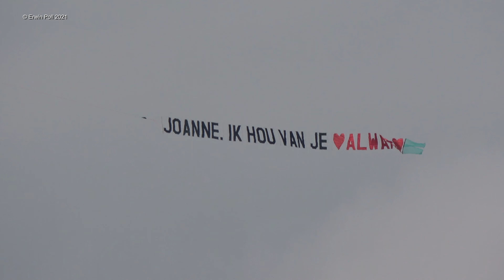General Aviation with Cessna 0-2 Skymaster Lowpass Teuge Airport 14 Mei 2021